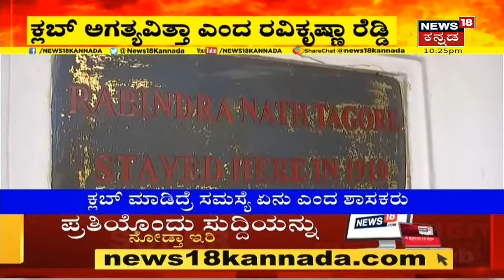Mark Zuckerberg ಒಡೆತನದ ಸಂಸ್ಥೆಗಳ ಸೇವೆಯಲ್ಲಿ ವ್ಯತ್ಯಯ; ಮೊಬೈಲ್ ಕೈನಲ್ಲೇ ಹಿಡಿದು ಕೂತಿದ್ದಾರೆ ಕೋಟಿ ಕೋಟಿ ಜನ!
ವಿಶ್ವಾದ್ಯಂತ ಸೋಶಿಯಲ್ ಮೀಡಿಯಾ ಗಢಗಢ. WhatsApp, Facebook, Instagram ಸೇವೆಯಲ್ಲಿ ವ್ಯತ್ಯಯ. ಕಳೆದ 1 ಗಂಟೆಯಿಂದಲೂ WWW ನಲ್ಲಿ ಸೇವೆ ಸ್ಥಗಿತ.